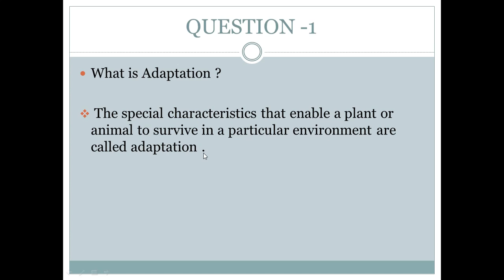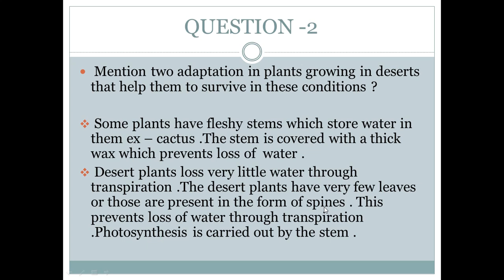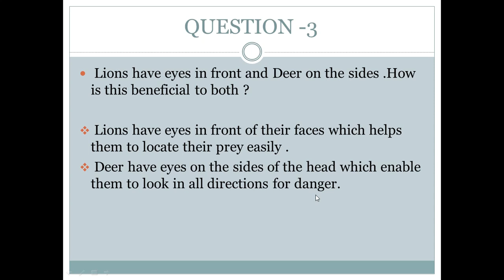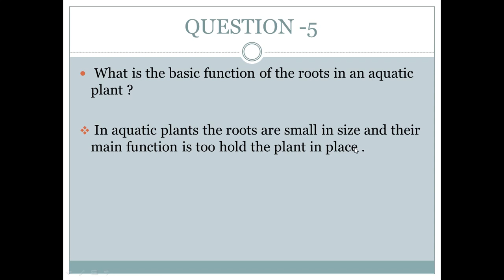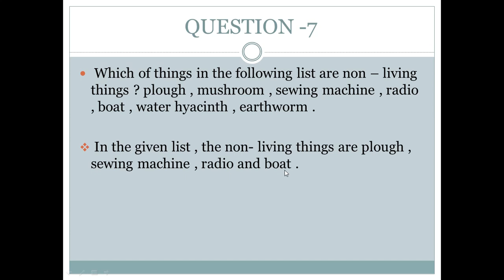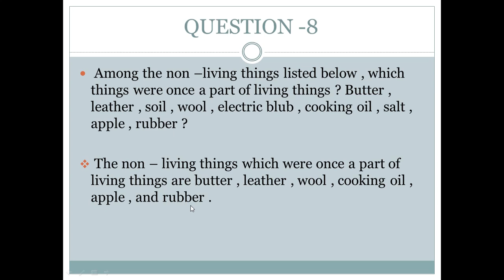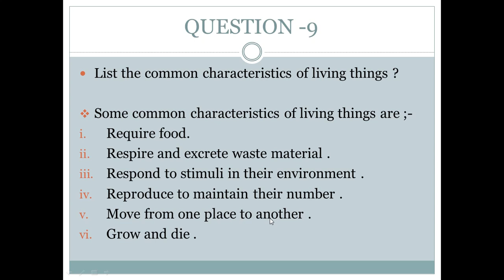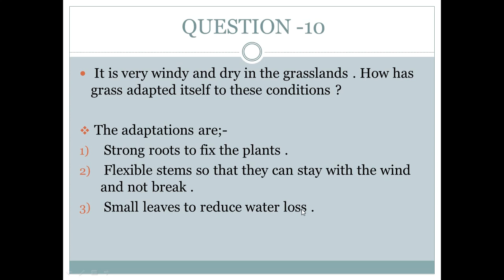EVS Class-6 Questions And Ans Of Chap -9 { The Living Organisms And Their Surroundings }